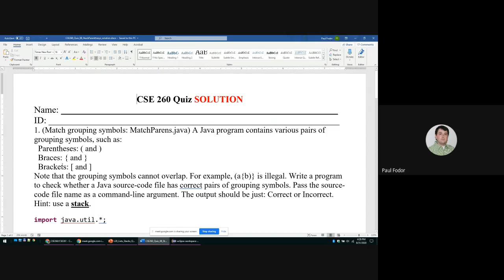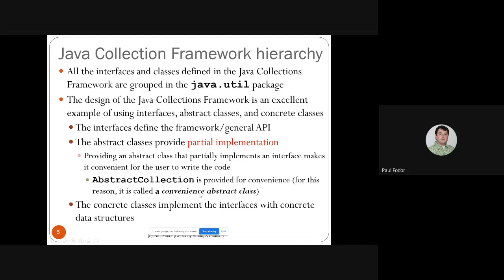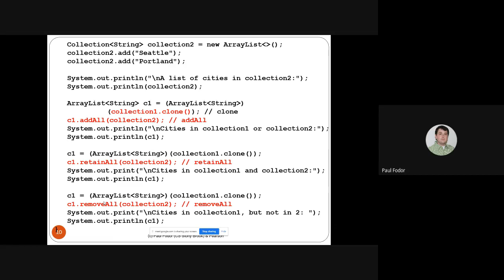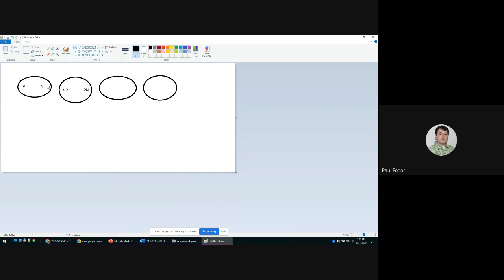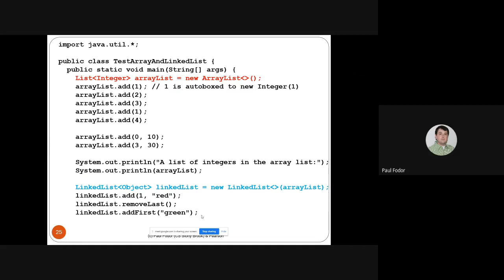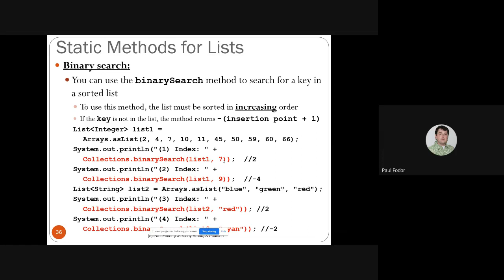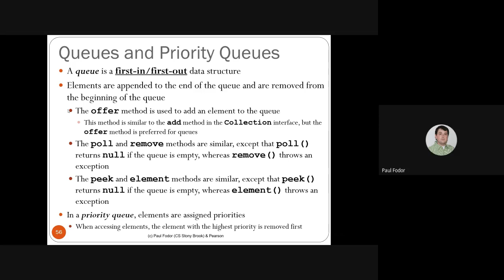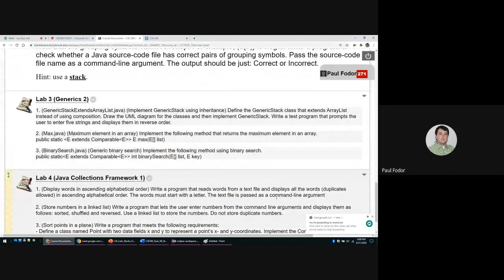CSE260 Computer Science B Honors: Java Collections Framework 1: Collections, Lists, Stacks, Queues